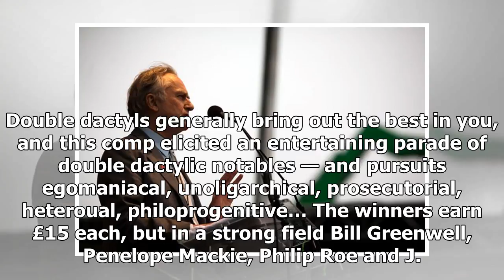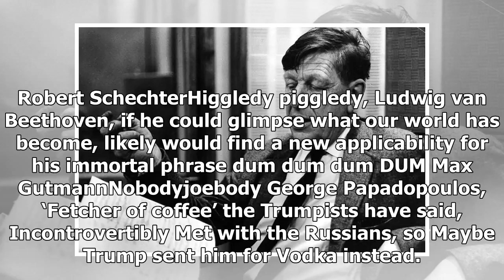TOP NEWS - The audience contest winners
TOP NEWS HEADLINES DAILY - TOP NEWS - The audience contest winners

The latest competition, a wildly popular one, invited you to compose topical double dactyls. The double dactyl was dreamed up in 1951 by the poet Anthony Hecht and the classical scholar Paul Pascal. My wellthumbed copy of JiggeryPokery, a wonderful 1967 compendium of the form edited by Hecht and the poet John Hollander, reveals with pride that Auden to whom the book is dedicated used the form ‘thrice’ for the choruses in his Aesopian playlets Moralities. Double dactyls generally bring out the be...